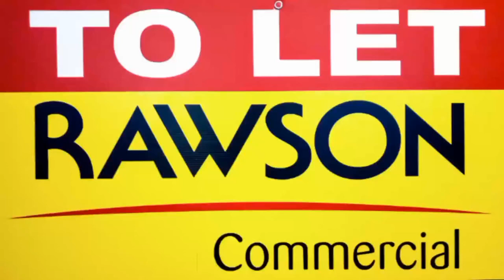260sqm unit9 Denval park Epping Industrial